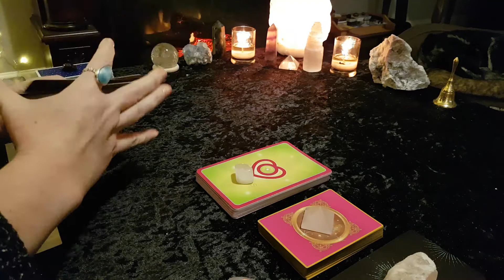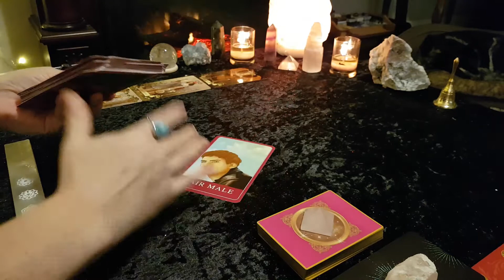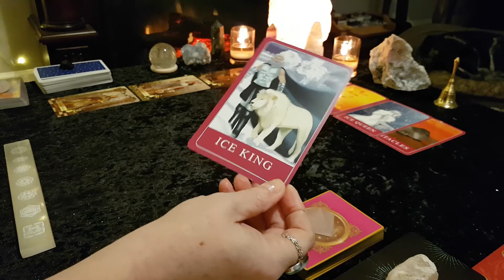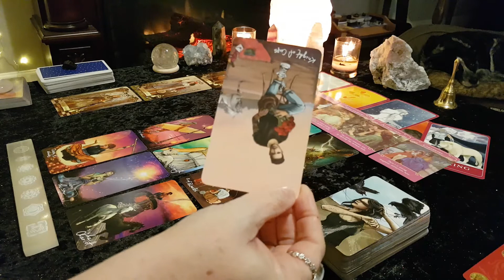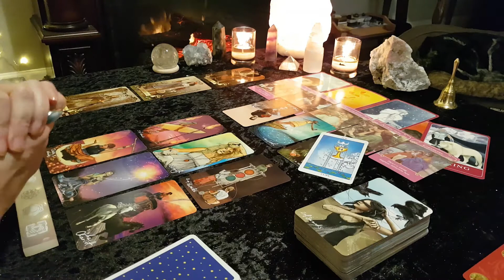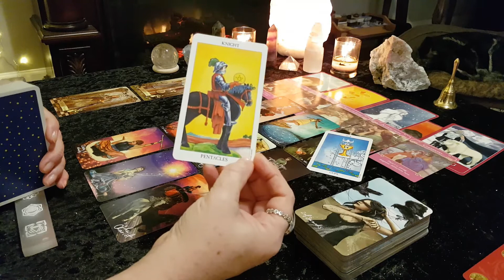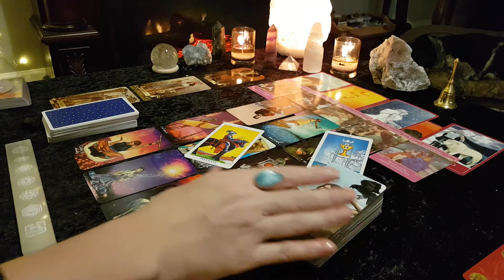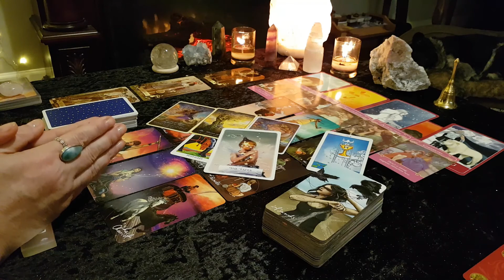CANCER **SINGLES** NEW LOVE ** MARCH 2021 Tarot & Oracle card reading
Welcome all CANCER Singles (Sun, Moon, Rising and Venus)! This is your new love tarot reading for March 2021. (Sorry about the blip in the middle, my camera cut out!!) Also be sure to check out your Moon, Rising or Venus sign readings for additional messages.
This is a general/intuitive reading, therefore all messages may not resonate with everyone. Please take what resonates with you and leave the rest behind.

Victoria XOXO